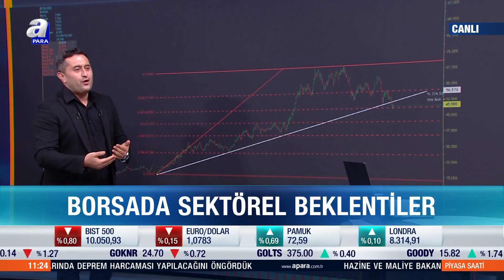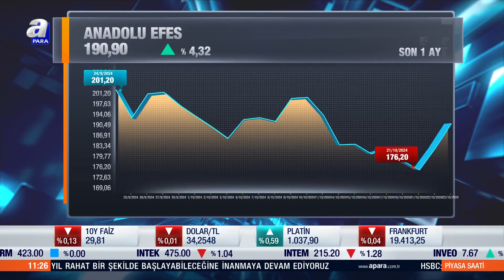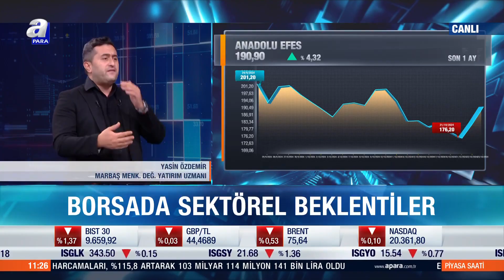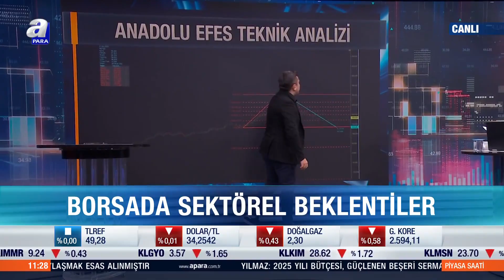Akbank Ve Anadolu Efes Teknik Analizi! Yasin Özdemir Değerlendirdi | A Para